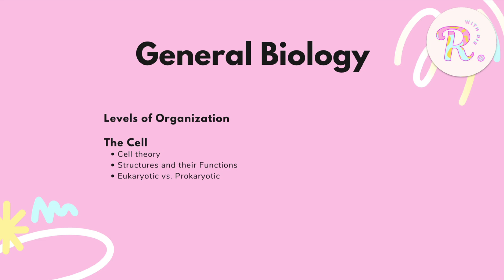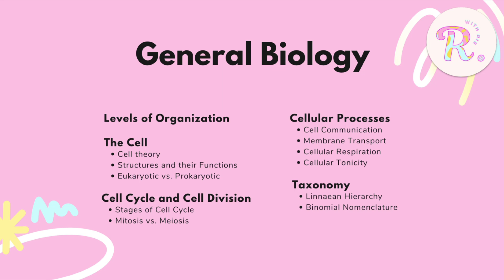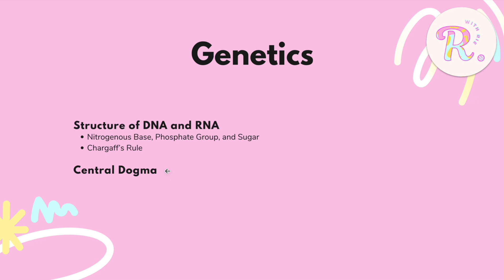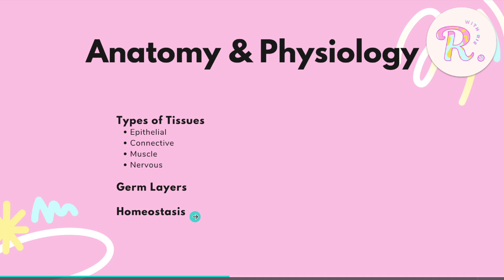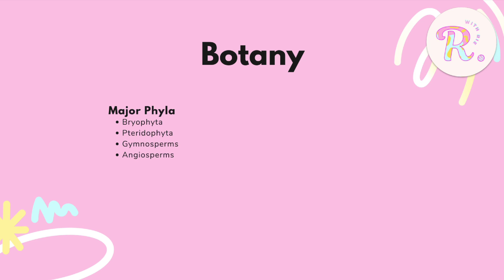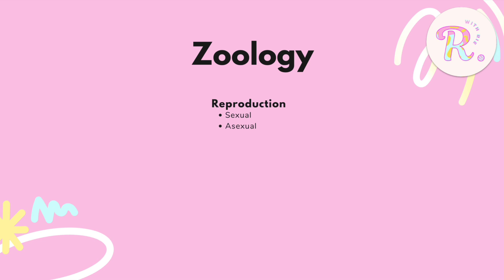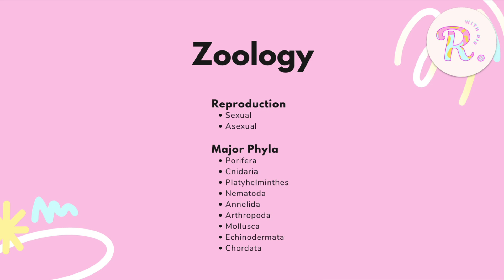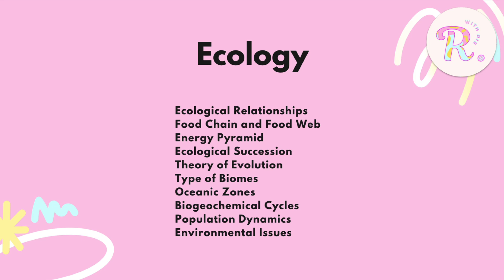NMAT Biology: All the Topics in One Video!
I’ve compiled all topics you’ll need for the Biology subtest, para whether you’re self-reviewing or just trying to get ahead before your review center starts, you know exactly what to study. From cells and systems, to plants, animals, and ecology, this masterlist covers it all. Use this as your study guide or checklist, so you can focus on the topics that actually matter for the NMAT and stop wasting time on the ones that don’t.

TIME STAMP:
02:20 General Biology
04:45 Genetics
06:45 Anatomy & Physiology
07:55 Botany
09:35 Zoology
10:55 Ecology

✨Interact in the comments
✨Share my channel with your friends
✨Help out an aspiring physician (who’s broke, huhuhu) via GCash:

If you haven’t yet, check out my NMAT GDrive filled with free and high-yield  review materials. Head over to the “Posts” tab here on my channel and refer to my post about it for full access 💛